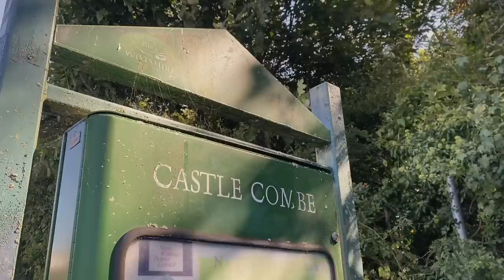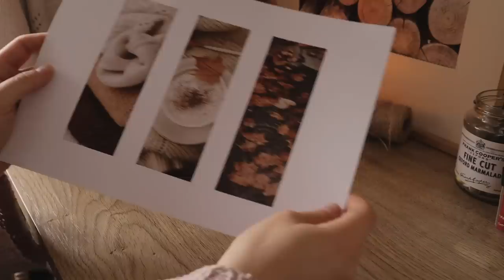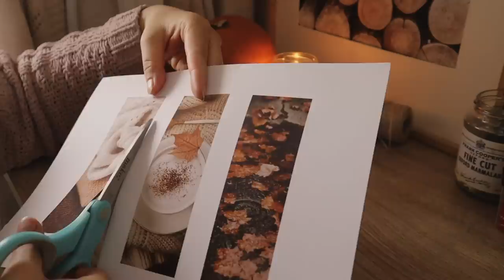Romanticising Autumn Days 🍂 Autumn baking & decorating, DIY bookmarks, Autumn Vlog TURN CAPTIONS ON🤍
Please TURN CAPTIONS ON 🤍 Hello friends! New Autumnal vlog with some cosy moments and delicious baking from last week.

Here are some links from the video

Beautiful, cosy lights from OLLNY

🍂 My name is Adriana, my channel is dedicated to all things cosy! I run a candle studio in Somerset, UK where we produce best quality soy wax candles and wall art prints inspired by Autumn and cosy life.